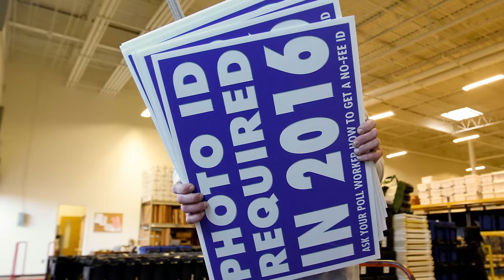Rigged: The Voter Suppression Playbook (Trailer 1)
Rigged: The Voter Suppression Playbook tells the story of an American democracy in crisis. Join Jeffrey Wright on a journey through a decade of political dirty tricks, and learn how our right to vote is being threatened, and what can be done to stop it.